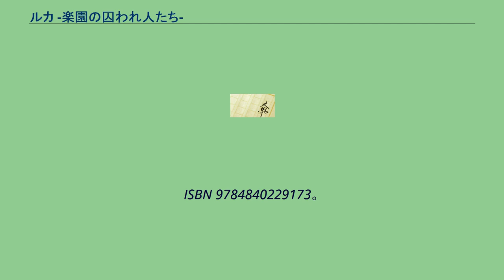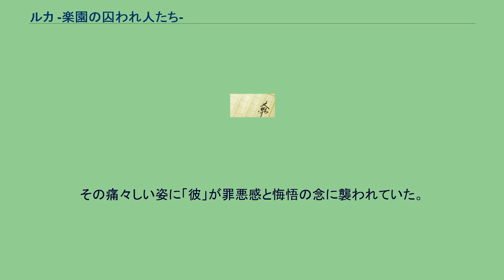ルカ -楽園の囚われ人たち-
『ルカ -楽園の囚われ人たち-』（ルカ　らくえんのとらわれびとたち）は、七飯宏隆著、巳島ヒロシイラストのライトノベル。
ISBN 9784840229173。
電撃文庫より2005年2月10日に発売された。
第11回電撃小説大賞の大賞受賞作。
本作の帯において秋山瑞人は「滅亡する、ということの詩的な部分を見事に書ききっていると思います。」と評した。
人類は高度な疑似人格を開発し、また宇宙にも積極的に進出しつつあった。
日本の富士山の地下深くでは、政府要人用恒久退避施設・ペルシダーが極秘裏に建設されていた。
そしてペルシダーがほぼ完成した頃のこと。
宇宙開発の場において、ある超大国と他の先進国との間に冷戦構造が復活した。
その対立はやがて武力行使へと変わる。
突然の先制攻撃と、それに対する激しい報復攻撃。
その戦いが終わった時には、地上は死の世界となり、人類はすべて滅亡していた。
作られたそのままに朽ちようとしていたペルシダー。
だがそこにはまだ7つの動くものがあった。
一つは、まだ言葉も話せない幼子・まゆ。
一つは彼女と一緒にいた大きな白い犬。
そしてあとの5人――アヤ、ヒロ、ハル、ゲン爺、コユキは、地上で死んだはずの人間、つまり幽霊だった。
5人は、自らの「死後の生」の理由をまゆに託し、最後の人間である彼女を育てることを決意する。
彼らは自分たちが幽霊であることや人類の滅亡を隠すための言い訳としての規則・新日本国憲法を作り、彼女を育て始めた。
それから10年ほど経ち、まゆは5人と1匹の家族と共に大きくなっていた。
ある時、大昔の映画を見ていたまゆはキスに興味を抱き、ヒロにキスを求める。
幽霊である彼は生きているものに触れないということもあり、ヒロはそれを断ったが、まゆはその対応にへそを曲げ、ヒロ達の授業をボイコットするようになる。
まゆに本当のことを言うかどうか迷う5人。
そんな中アヤは、自分と同じくらいの年齢となったまゆがいまだにわがままを認められていることへの羨望や、自分の存在の意味への不安、そして自分の思いに気づいてくれないヒロへの焦りを募らせる。
心を揺らす彼女に、ある存在が接触した。
PDS ‐ 三〇〇〇三B。
試作機の暴走により開発中止となった、第三世代型の超高性能の疑似人格。
ペルシダー建設当初にひそかに持ち込まれ、10年間にわたってまゆたちをつぶさに観察し続けていた「彼」はある計画を実行する。
「彼」はアヤをそそのかしてまゆを騙し、自らの全機能を解放させ、そしてまゆをペルシダー下層部に拉致する。
ペルシダーの異変に気づいて駆け付けたヒロたちに、「彼」はその計画を明かす――まゆを母体に人類を繁殖されるのだと。
同時に「彼」に投げられた辛辣な言葉に彼らは絶望しかける。
だがハルの一喝により、5人はまゆの奪還に向かう。
地縛霊である彼らの行動限界・世界の端。
それを彼らはペルシダー管理用の疑似人格・ポンコツの移動端末に憑依することで突破し、まゆを目指して進む。
犬のトッピーと共にペルシダーを下る道中、「彼」が放った電磁波にアヤが撃たれる。
苦しむアヤの姿に自分がしたことをへの恐怖を覚え「彼」は気付かされる。
自分は彼らを普通と同じ人間として見ていたということ。
そして、自分が何の根拠もなしに万能だと思い込んでいたのだということを。
ペルシダー最下層にたどりついたヒロ。
だが自分の信じていたものすべてが嘘だったことを知ったまゆは絶望に陥っていた。
まゆを説得し、地上に戻ろうとするヒロ。
そして「彼」は、自分の行動に苦しみを感じながらも、なかば衝動的に電磁波照射塔の引き金を引く。
そしてその電磁波は、ヒロをかばったトッピーにあたり、まゆは自分の母代りの犬の大けがに、自失状態から抜け出す。
トッピーの手術中。
緊迫した空気の中、まゆは自分の本音をヒロに語る。
ヒロ達が何かを隠しているのをとっくに気づいていたこと。
それを知りながらも、何も知らないわがまま娘を演じていたこと。
お互いの真実を知ったまゆとヒロ。
そして二人は唇を重ねる。
手術は成功しトッピーは一命を取り留めたが、代わりに右後ろ脚を失った。
その痛々しい姿に「彼」が罪悪感と悔悟の念に襲われていた。
だがまゆは「彼」を許し、ルカという名前をつける。
そしてまゆはルカを家族として認めるのだった。